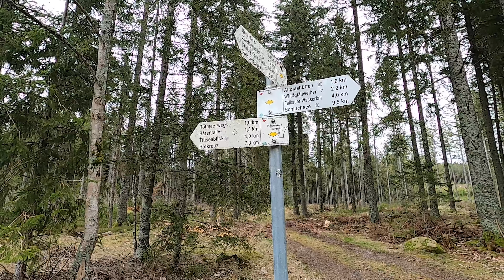Am plecat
💳 Sustine canalu 𝕸𝖚𝖑𝖙𝖆𝖒 𝖋𝖆𝖎𝖓 𝖒𝖞 𝖋𝖗𝖎𝖊𝖓𝖉 !

                                                  ⭐⭐⭐RECOMAND⭐⭐⭐